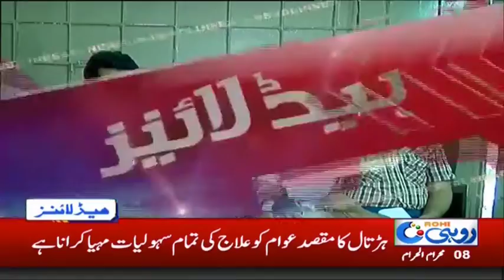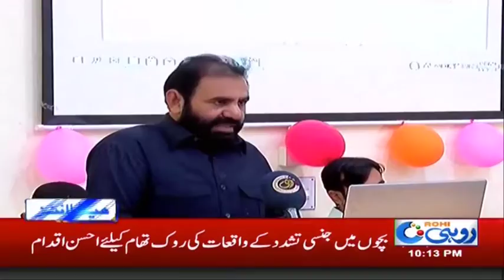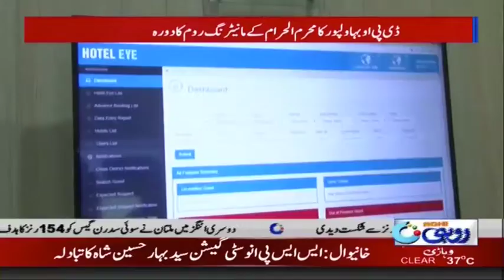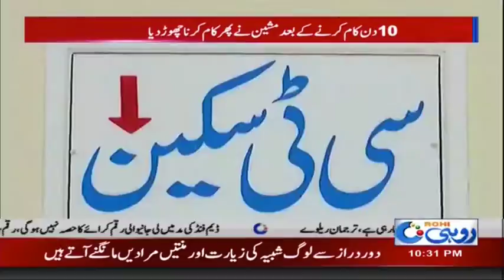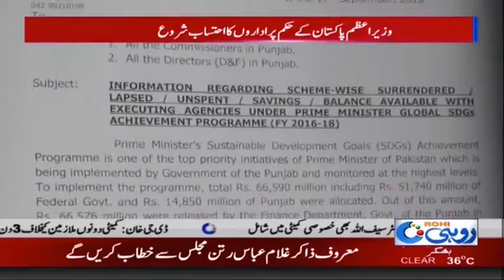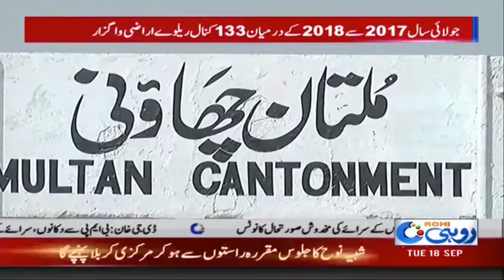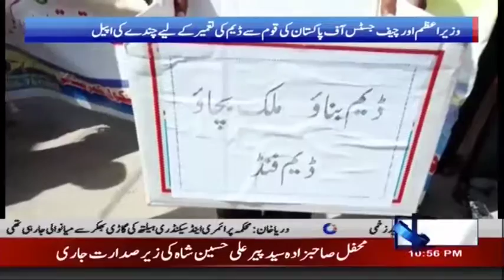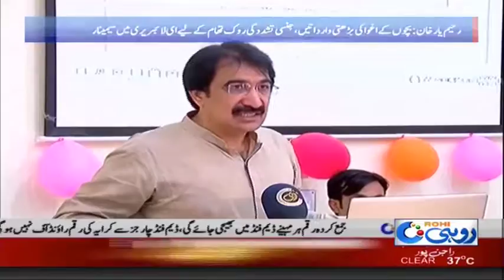News Bulliten | 10:00 PM | 18 Sep 2018 | Rohi